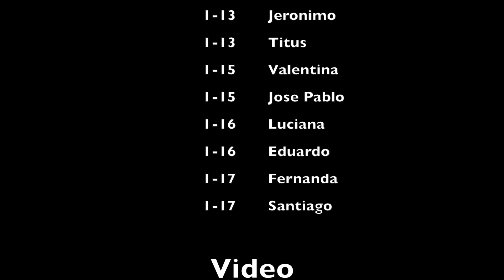1st Grade Crests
First Grade Crests